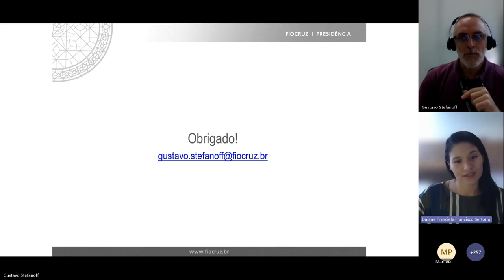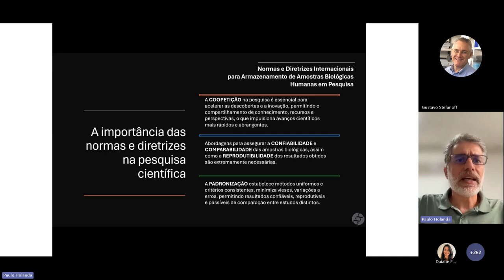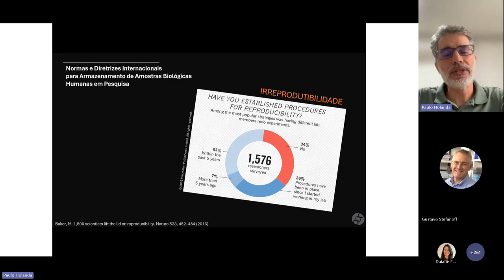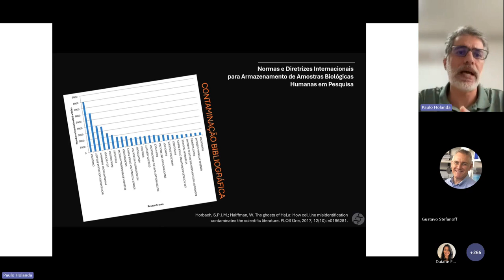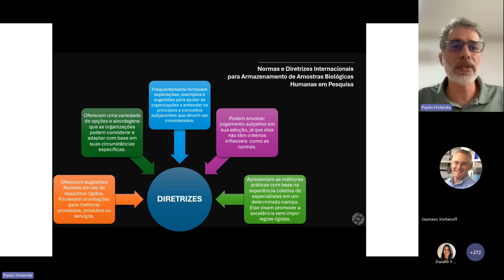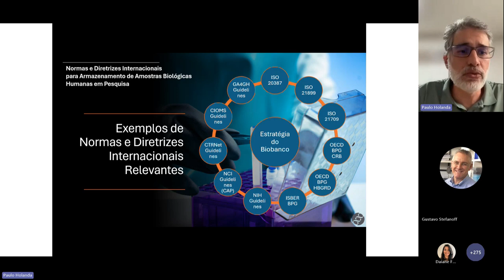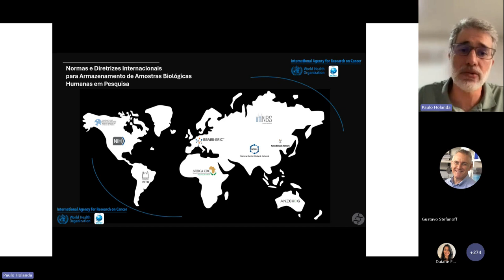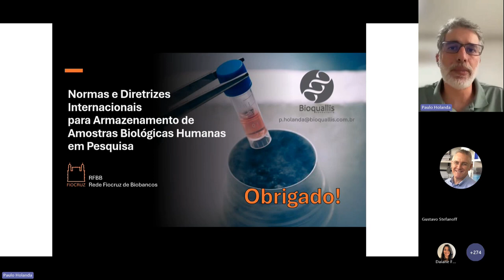Normas e Diretrizes Internacionais para Armazenamento de Amostras Biológicas Humanas em Pesquisa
Paulo Holanda - Diretor da Bioquallis